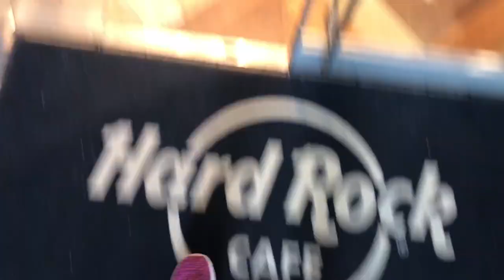Exploring Japan: Day Trip to Fukuoka